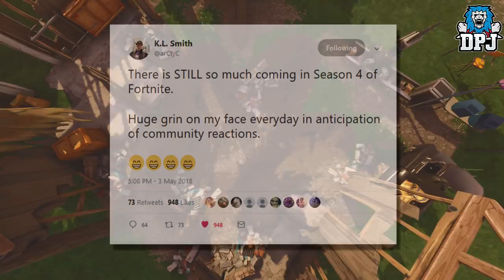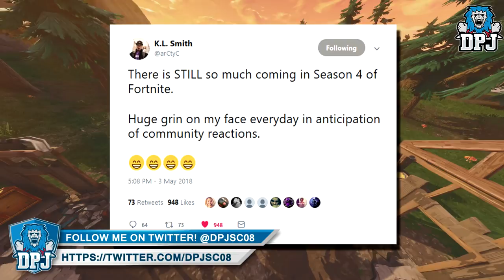Fortnite Battle Royale - SEASON 5 - HIDDEN HINTS & CLUES !?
In this Fortnite Battle Royale video we go over some hidden hints & clues which could possible tie in with Season 5!